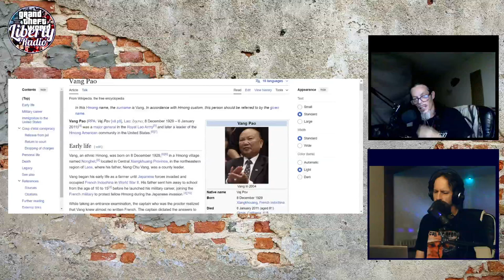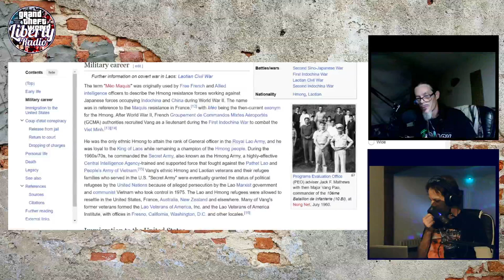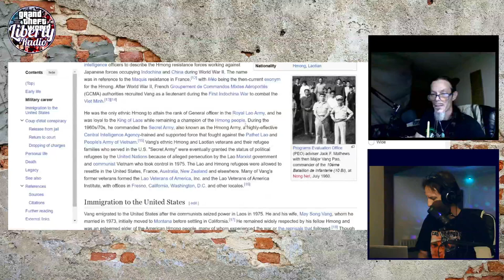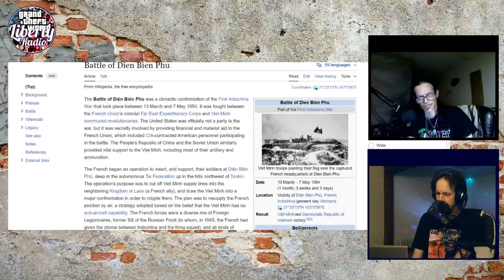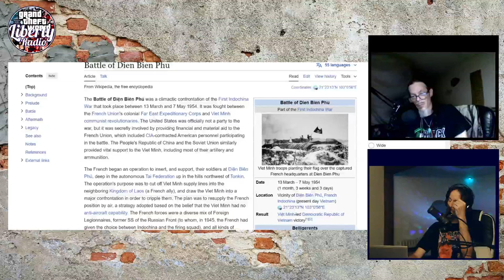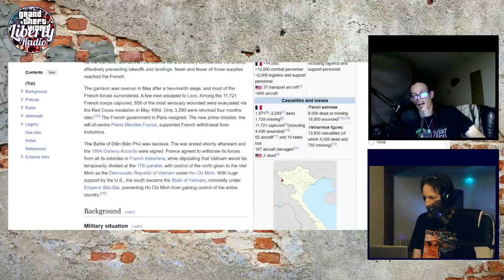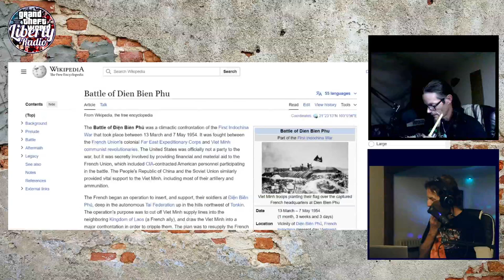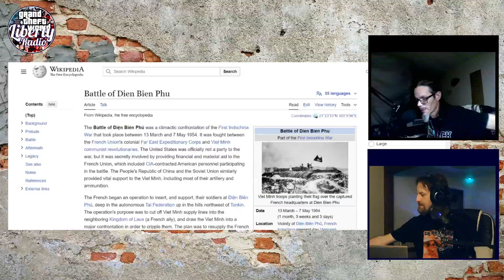Get Fact Harder 42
And join the Telegram Newsy Channel - the only place to get YOUR audio-only Liberty Radio replays!

Notes:
Big Tech-Government Collusion: Biden-Haris Admin, Meta, Google, and Others Launch AI Partnership to Combat “Disinformation” and “Hate Speech”
Persecuted Former FBI Specialist Urges Americans to Stock Up on Food and Prepare For Hardship